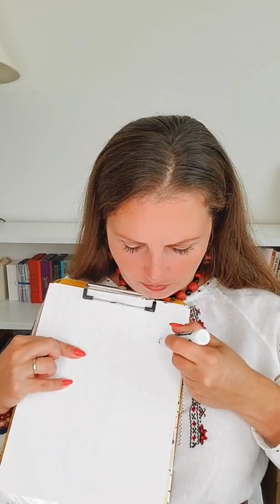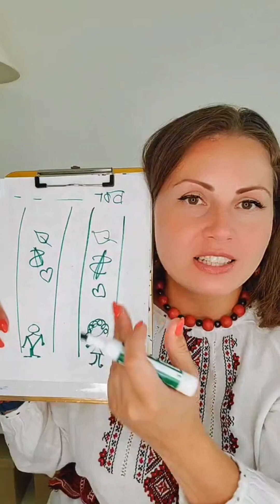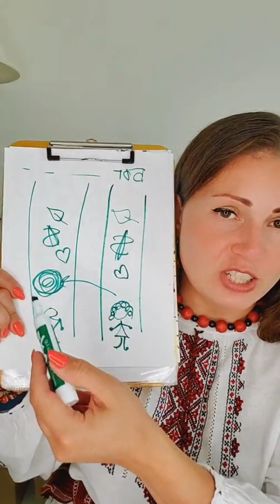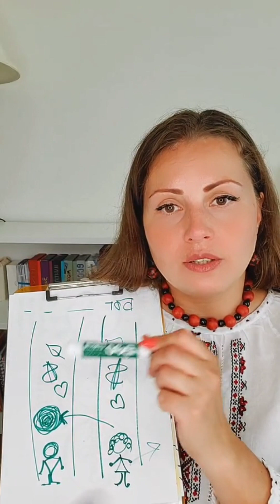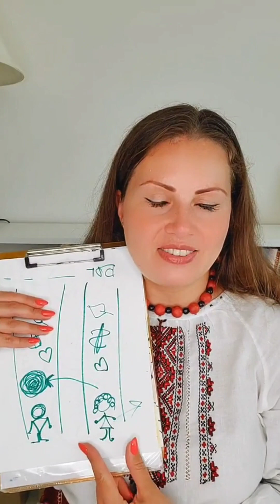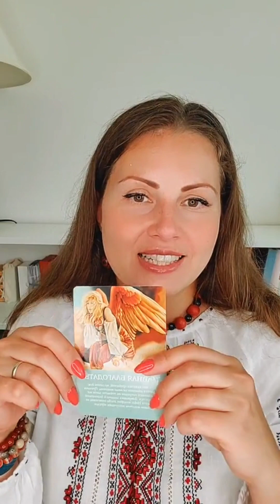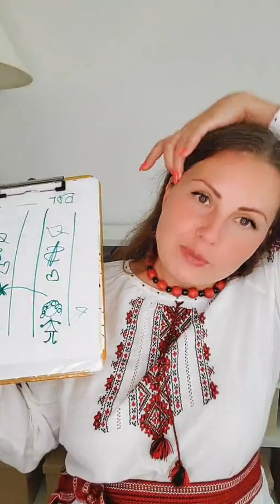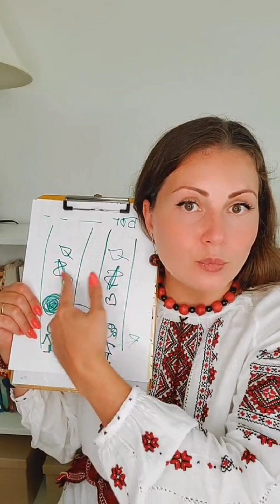Ключи к жизни - распаковка знаний 33 | Ответственность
Понравилось видео❔ Ставьте👍 Делитесь с друзьями☝️

Таня Шахбандер: психолог, женский коуч, целитель, коуч здоровья и трансформационный тренер!

(время в календаре - калифорнийское)

Этот канал для тех, кто не просто хочет, но намерен быть счастливым.
Я верю, что человек может АБСОЛЮТНО ВСЕ, если по-настоящему захочет.

Моя задача - все время расширять рамки возможного, жить в потоке радости, удовольствия, изобилия, здоровья и успеха.
Моя миссия - делиться этим всем с вами, дорогие и любимые мои! Делиться энергией, передавать знания и опыт, своим примером показывать, что все возможно и быть проводником в вашу СЧАСТЛИВУЮ ЖИЗНЬ.

Трансформационные игры:
Genesis Life  (тренажер исполнения желаний);
КармаН (расширение денежного потока);
Купидон (для женщин желающих выйти замуж или наладить отношения в семье);
ЦеннаЯ&Жизнь (прокачивание самоценности, уверенности в себе на уровне первой чакры Муладхары)

Авторские курсы:
Курс-Практикум Позитивных Перемен (КППП)
Курс Быть Женщиной

Авторские тренинги:
От мечты к реальности: как исполнять желания легко и в удовольствие
Экология окружающего пространства для счастья и успеха
Лифт - подними себя со дна на вершину
Жизнь-малина - как жить и получать желаемое легко
Женственность - между Ведами и феминизмом
Интуитивное питание, основанное на знаниях
Чем и зачем кормить детей
Секреты молодости, красоты и здоровья

ПОДДЕРЖКА КАНАЛА:
Шахбандер Тетяна Борисівна
Карта Приватбанк (Україна): 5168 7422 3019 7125